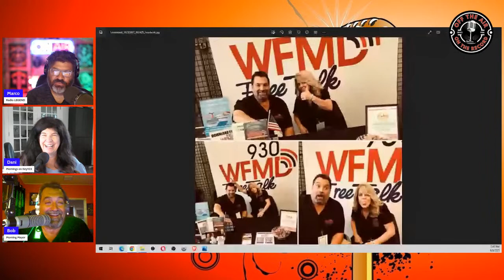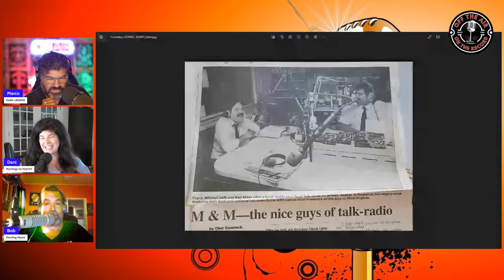Bob Miller | 98 WYCR York | Z104 Frederick | WFMD Frederick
Here we go again with another radio legend - Bob Miller. Marco and Dani will delve into the career and more of this Frederick radio stalwart.

If you want to leave a comment or ask a question for Bob, drop them in the comments section and it will be answered LIVE!!